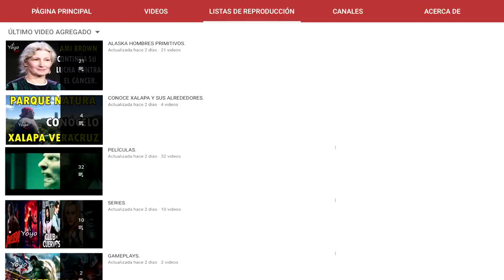BEAR BROWN Y RAIVEN REVELAN QUE ESTÁN ESPERANDO SU SEGUNDO HIJO, GRAN CAMBIO DE RAIN